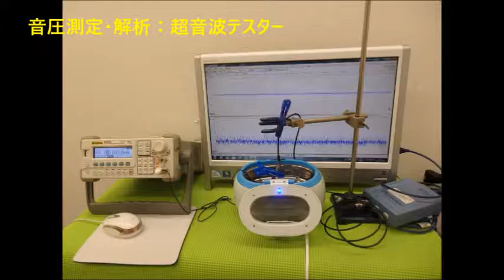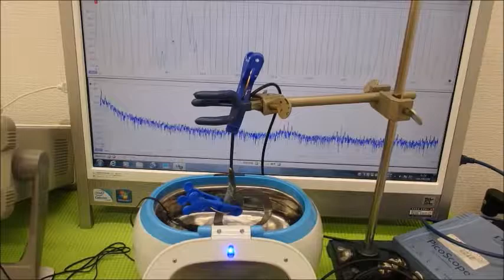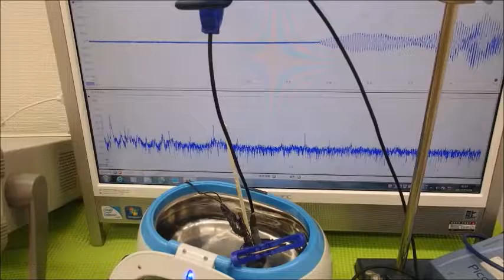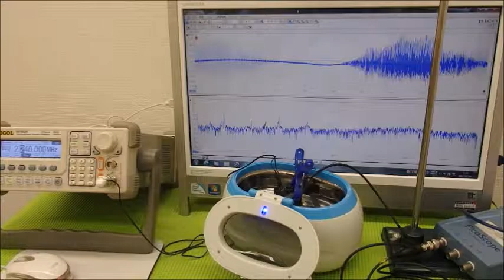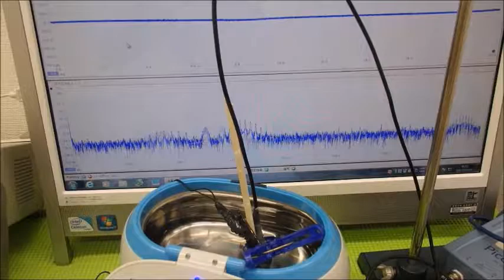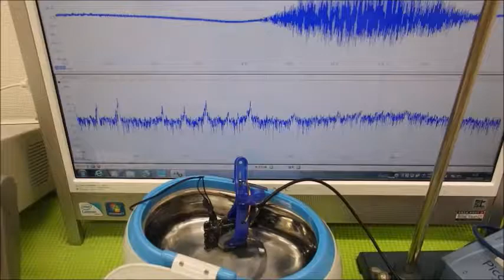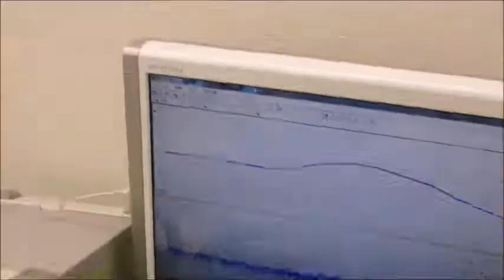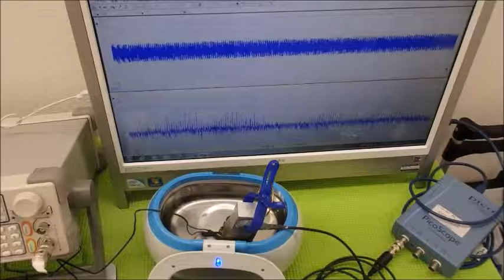‹メガヘルツ›の超音波発振制御技術 ultrasonic-labo